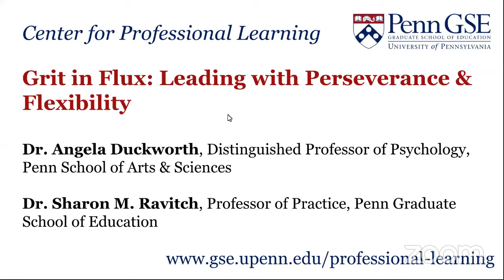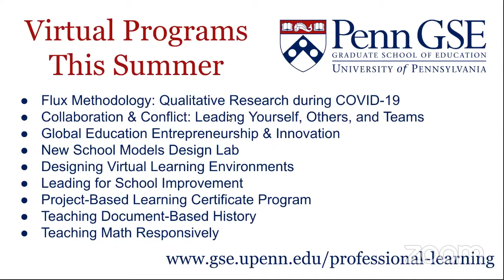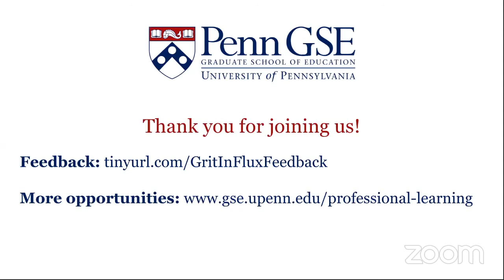Grit in Flux Leading with Perseverance & Flexibility with Angela Duckworth and Sharon Ravitch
The University of Pennsylvania’s Dr. Angela Duckworth and Dr. Sharon Ravitch discuss leadership, grit, and flexibility.